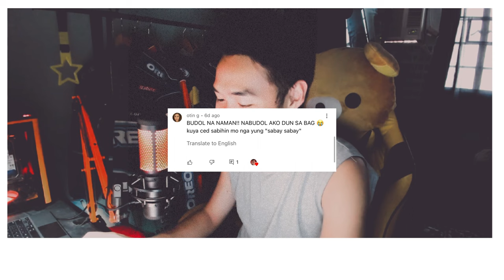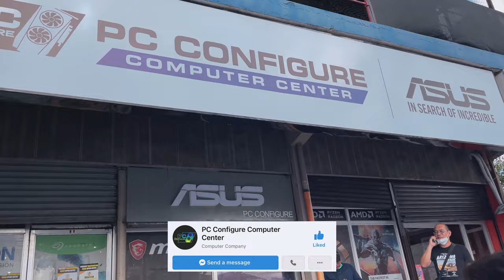My Orange PC Setup! 💻🧡 (PC BUILD 2022)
Hey guys! It's me Cedrix, in this vlog i will be showing you guys my new PC SETUP (PC BUILD)! i will also take you guys along while we shop for PC parts around pampanga! i hope you guys enjoyed this video! don't forget to subscribe!

Buy Products Here 💸:
Coolermaster Orange ITX Case: